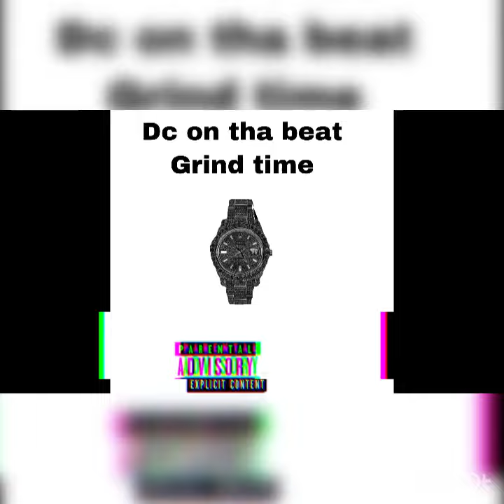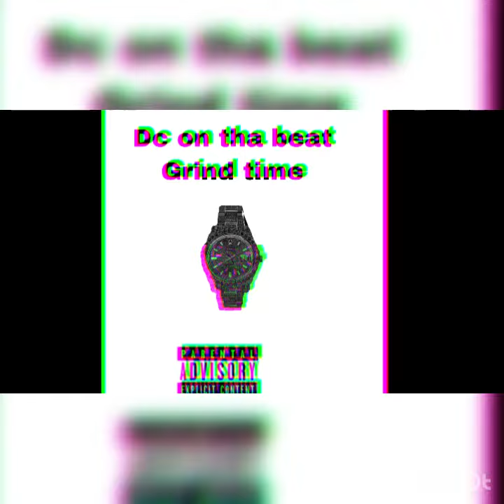Producer by Dc on tha Beat LILYAE Grind time